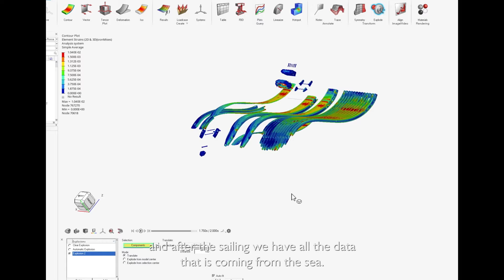Beyond the Line Episode 2: Rethinking Performance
Follow Jake Gyllenhaal as he prepares to achieve extreme performance. Watch the full documentary on YouTube now.